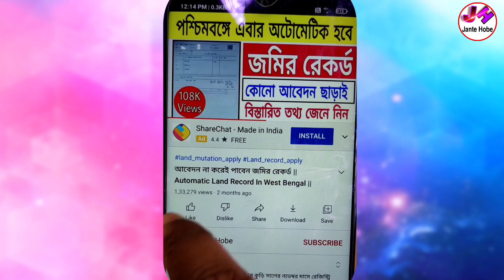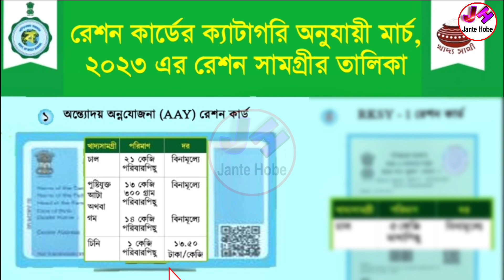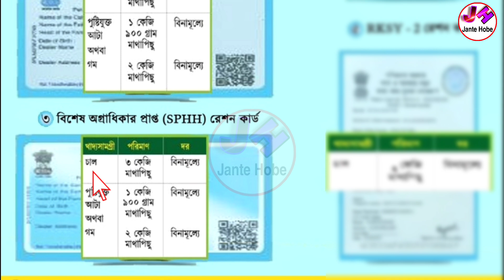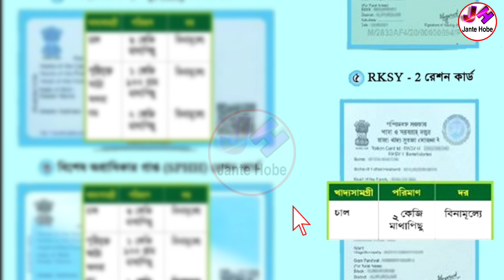March 2023 Free Ration | 1 March se ration mein kya kya milega | West Bengal Ration List 2023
👆বিভিন্ন ফর্ম ও খবর সবার আগে পেতে আমাদের টেলিগ্রাম চ্যানেলে যুক্ত হয়ে যান